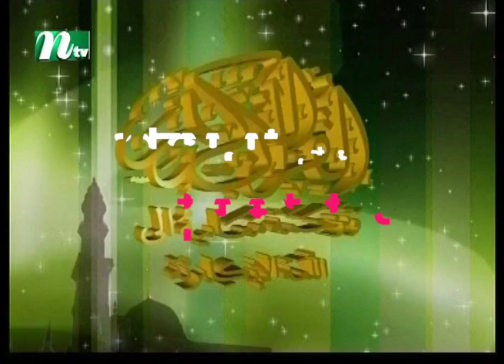Dorse Hadis | EP 580 | দরসে হাদিস | Islamic Show | NTV